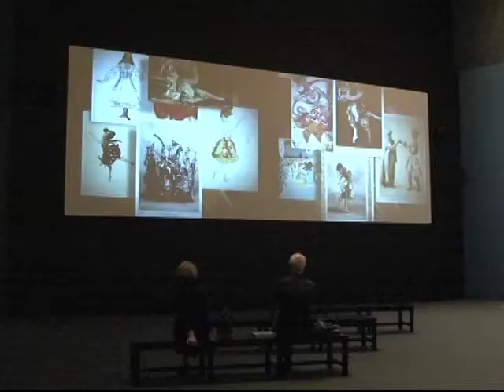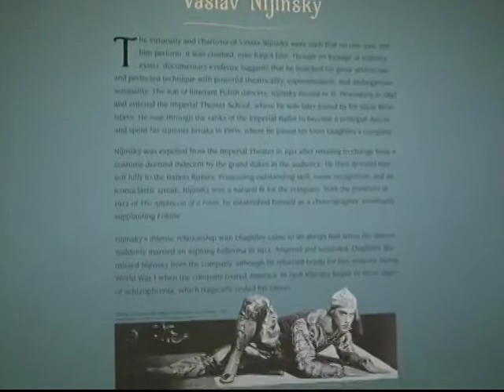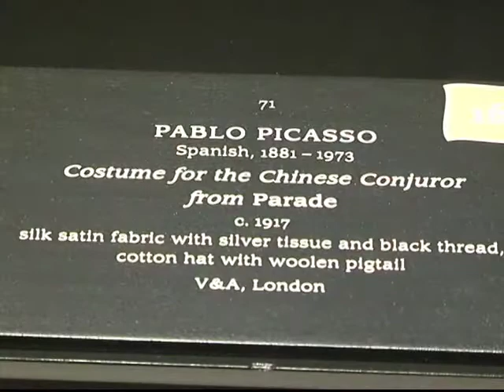"Djagiljev i Ruski balet" u Nacionalnoj galeriji umetnosti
Pre više od sto godina ruski kritičar i baletski impresario Sergej Djagiljev je, kao osnivač naj-inovativnije trupe Ruski Balet (Ballets Russes), uveo eru modernizma u svet klasičnog baleta. Tokom 20 godina postojanja pomenuta trupa angažovala je neke od najvećih kreativnih umova tog doba iz sfere kompozicije, koreografije, scenografije, kostimografije i baletskog izvodjenja, poput Igora Stravinskog, Vaclava Nižinskog, Ane Pavlove, Leona Baksta, Pabla Pikasa, Koko Šanel i drugih.  Postavka pod imenom  "Djagiljev i Ruski balet", otvorena je nedavno  u Nacionalnoj galeriji umetnosti, ovde u Vašingtonu. Katarina Radović upitala je kustosa Saru Kenel, na koji način je ova legendarna trupa, u prvoj polovini 20. veka, modernizovala umetnički milje i svet kulture uopšte?